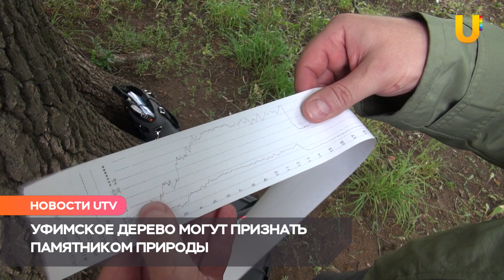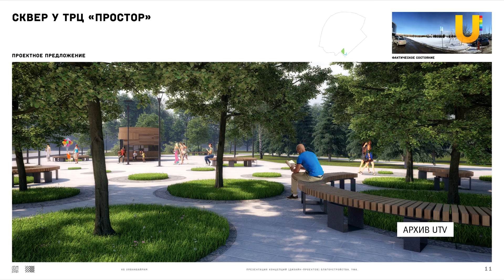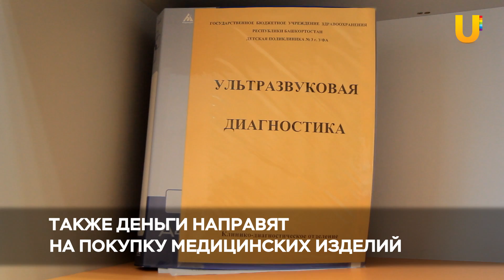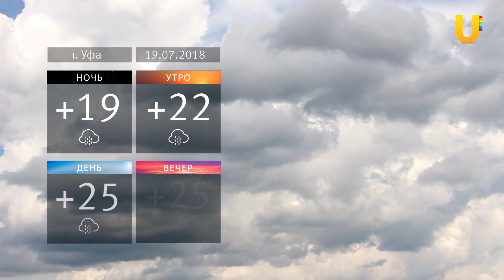UTV. Новости Уфы 18.07.2018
Сегодня в выпуске:
-За что американцы ругают Дональда Трампа?
-Московские ученые обследуют уникальный уфимский дуб
-и В Уфе обсудили будущее парковых аттракционов в России